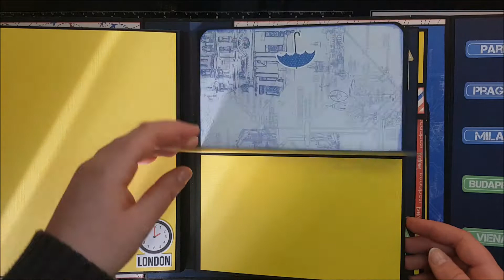[Présentation] Album Européan Holidays!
[DÉROULE MOI ]

🌸Creafirm: Lien de parrainage pour avoir 3€ offert, et utilisable immédiatement
🌸Scrapnewage